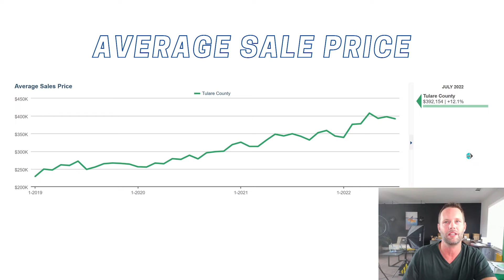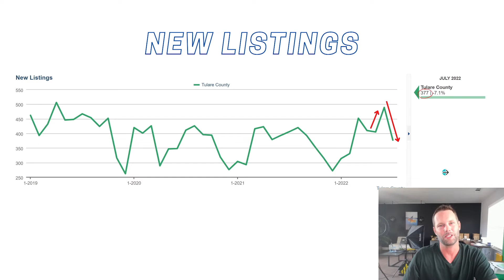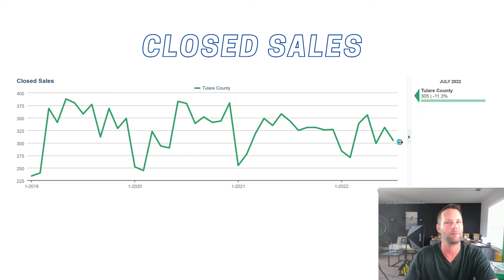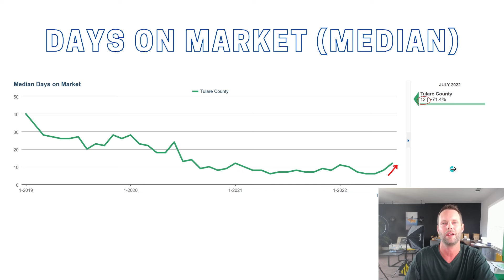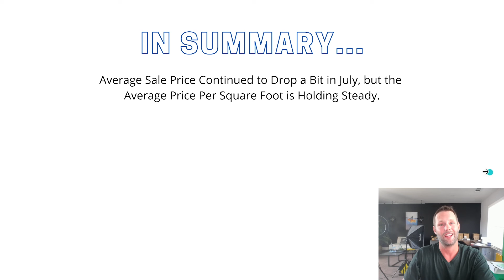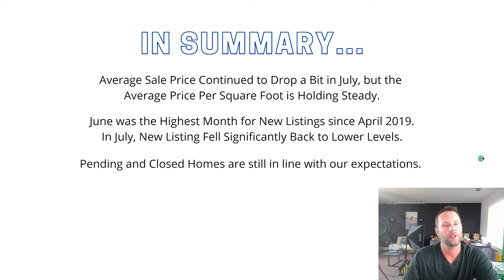Real Estate Market Update - August 2022 - Tulare County, California - David Haun w/ Modern Broker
David Haun
Modern Broker
CaDRE 02067972

LI: @davidhaunrealtor